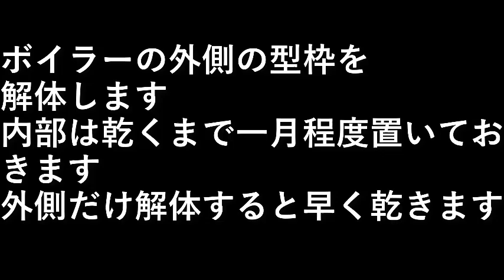薪ボイラーを作る２３．型枠解体屋外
ボイラーの外側の型枠を解体します。

内部は乾くまで一月程度置いておきます。
外側だけでも解体すると早く乾きます。